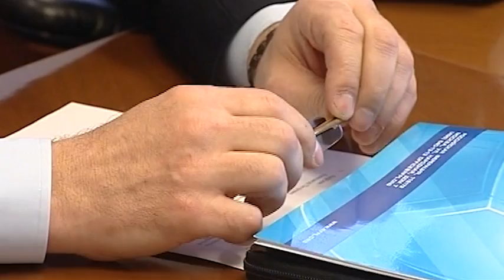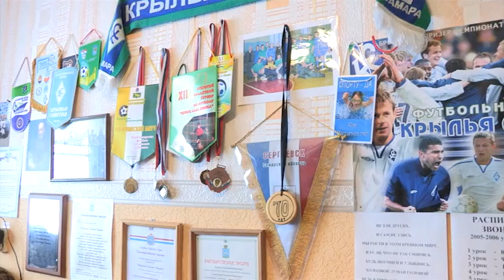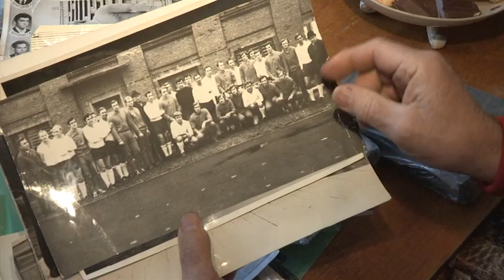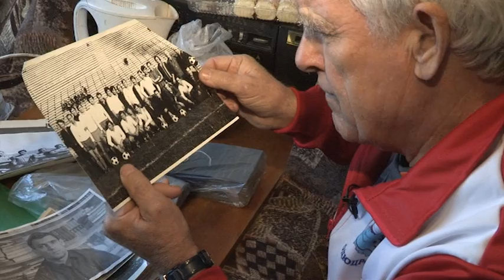"Футбольный регион" №45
Программа "Футбольный регион" №45 от 15 февраля 2012 года
В 45-м выпуске программы: Кубок Марбельи -- "Крылья" упускают победу на последних секундах; Сергей Прядкин: "В год семидесятилетия клуба самарских болельщиков ждут приятные сюрпризы"; Поздравляем юбиляра! Геннадий Агуреев встретил семидесятилетие на футбольной площадке.